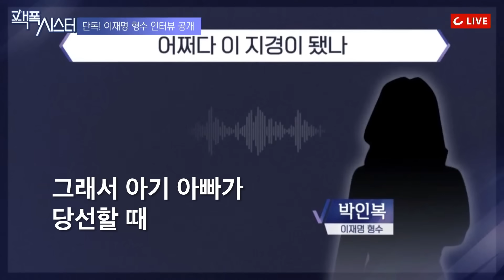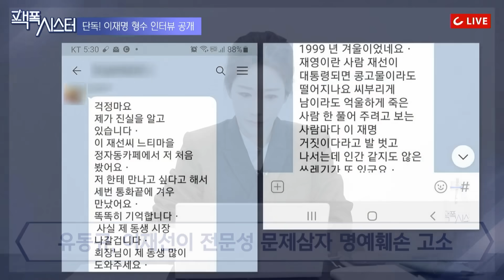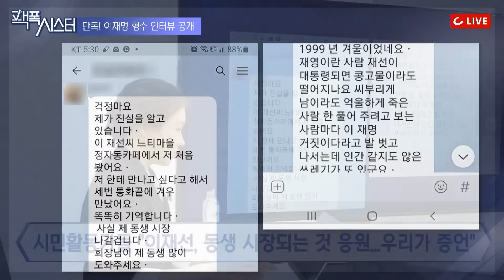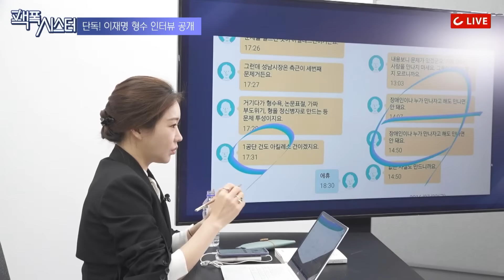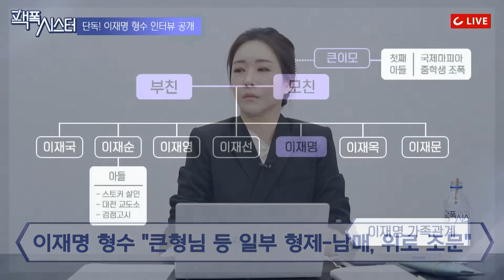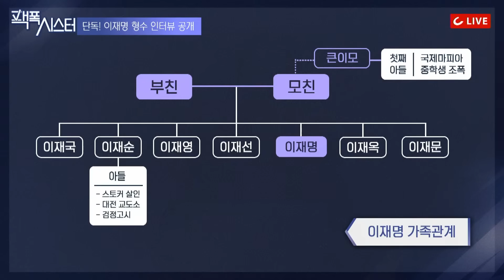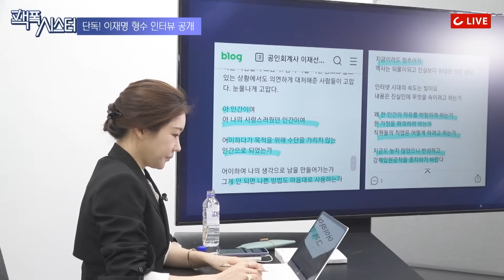[팩시PICK] "이재명, 친형 빈소에도 오지 않았다" 故 이재선 씨의 아내 '박인복'님, 비통한 심경 담은 단독 전화 인터뷰 다 모았다!